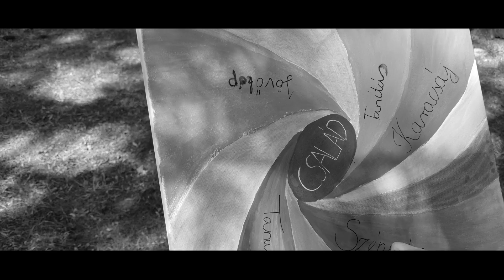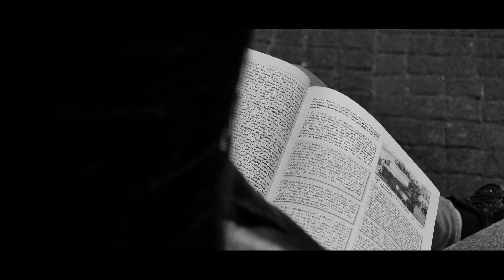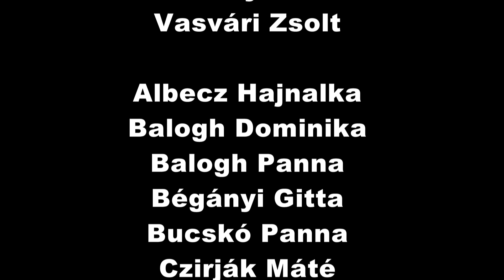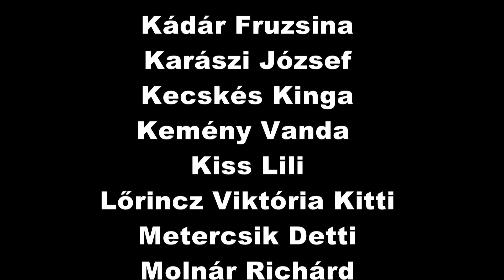B.I.G. 12 D szalagavatói kisfilm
Báthory István Katolikus Óvoda, Általános Iskola és Gimnázium 12.D osztály szalagavatói kisfilm.
Nyírbátor, 2022.
RMC MÉDIA ÜGYNÖKSÉG